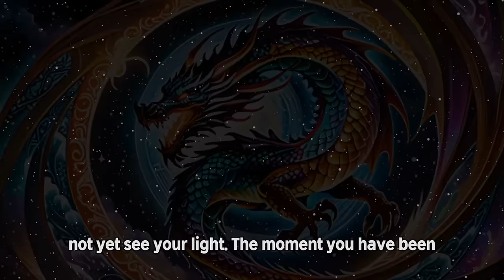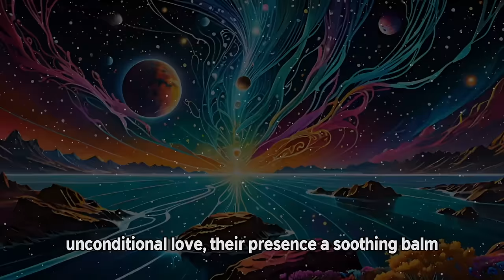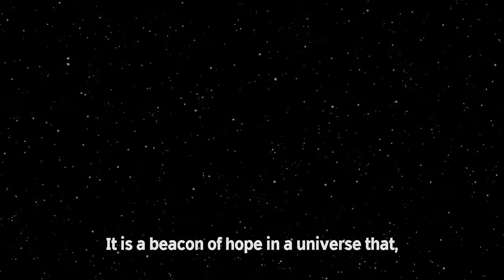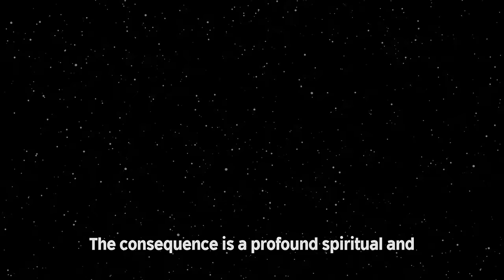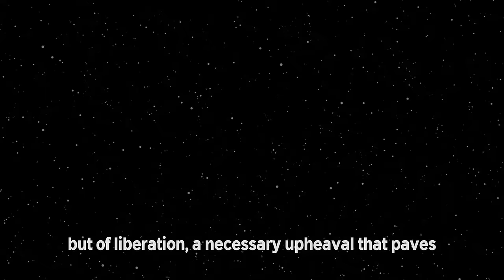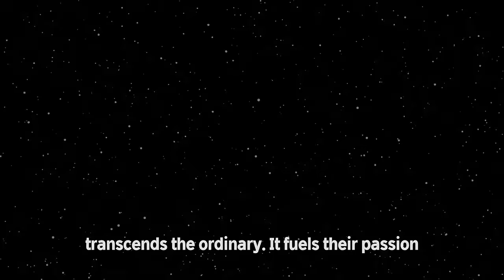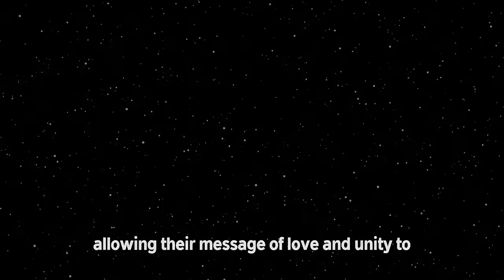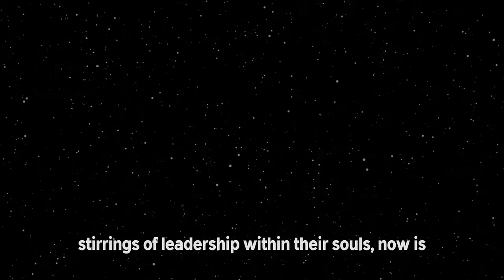2024: The Ascension of Star Beings and Chosen Ones Through Dragon Energy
Join us on Astral Atom as we dive deep into the cosmic significance of 2024—heralded as the 'Year of the Black Sheep.' Prepare yourself for a transformative journey filled with ancient wisdom, celestial insights, and empowering rituals. 🐑✨🌟

In this video, we delve into the profound influence of Dragon Energy on starseeds, indigo and crystal children, and every Chosen One who has dared to live authentically in a world that couldn't yet recognize their light. Prepare to examine the converging cosmic forces, revealing the deeper truths of our spiritual purposes and destiny.🔮🌍

⭐ Discover how Dragon Energy will reshape traditional leadership, uprooting inauthenticity and deception while nurturing a new era of divine, empathetic guidance from those destined to illuminate our path forward.🐲🔥

⭐ Bask in the powerful, transformational energy of the celestial Seraphim Dragon, a symbol of life, light, and divine wisdom. Feel its breath alchemize fear into courage, despair into hope, and isolation into unity. 🐲💖✨

⭐ Learn how to harness Dragon Energy within your life through mindfulness techniques, nature connection rituals, journaling, and crystal therapy - all aimed at guiding you towards personal and collective growth. 💕🍃💎

Gather the power within you, embrace your inner Black Sheep, and take flight under the Dragon's watchful gaze. The time for spiritual warriors to rise is now.